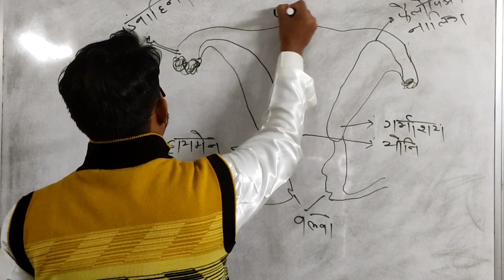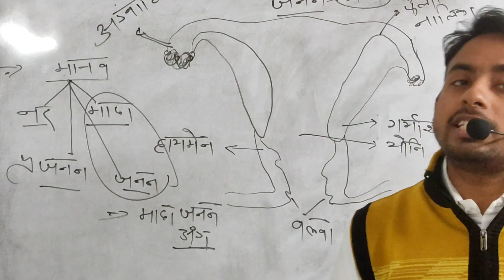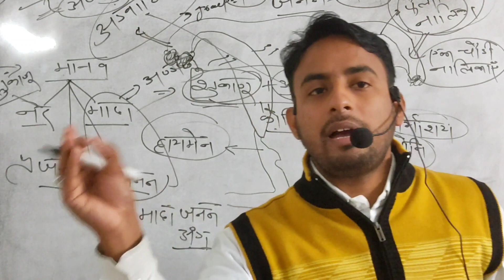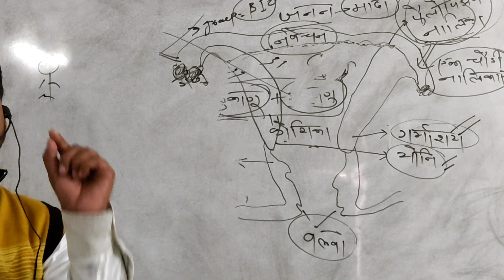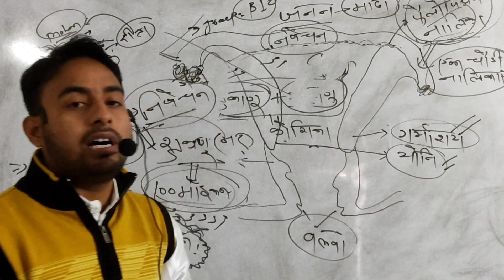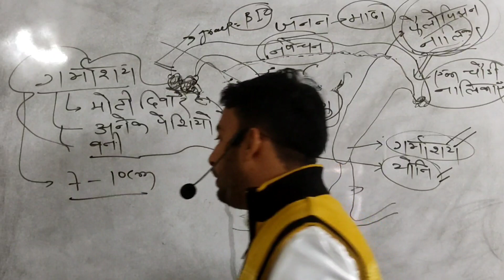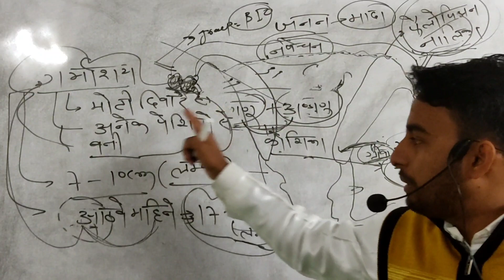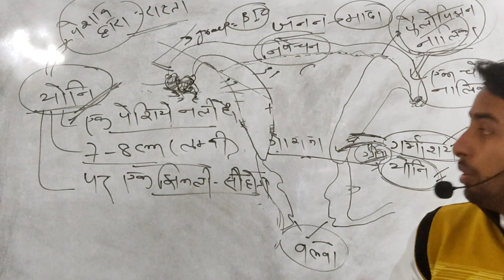biology by. SUDHIR SIR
koi bhi problem hai to contact kre -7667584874
live question ke satth jude rahe